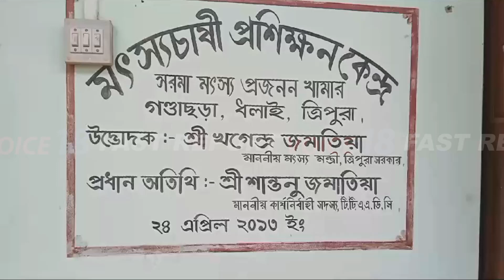গন্ডাছড়ায় মৎস্য চাষ বিষয়ে বিশেষ কর্মশালা অনুষ্ঠিত || VOICE 18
VOICE 18
Name of Production House: FLAXEN MEDIA WORKS

গন্ডাছড়া  থেকে  খুকন চাকমা এর রিপোর্ট, VOICE 18